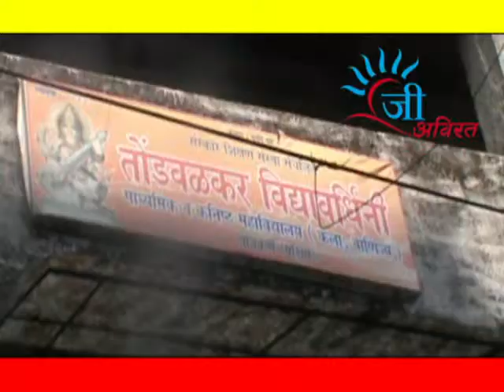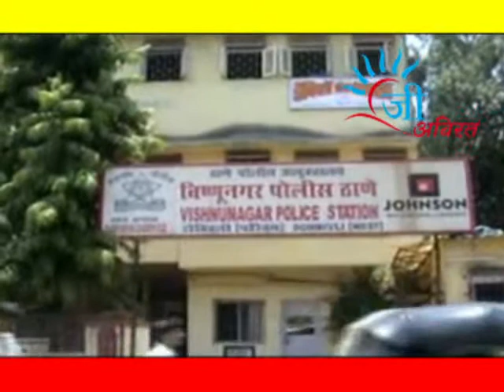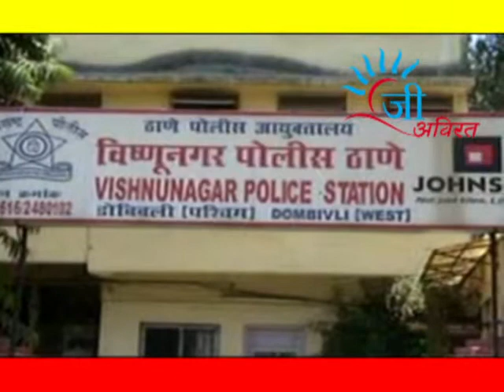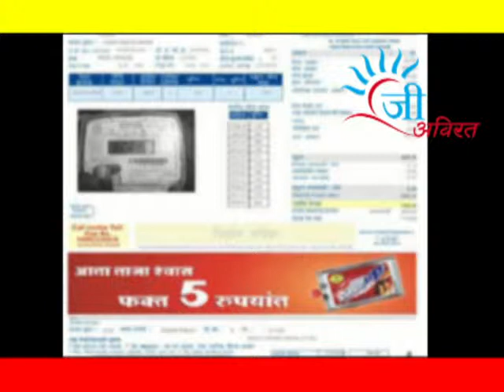gee avirat news 19 jan 2015